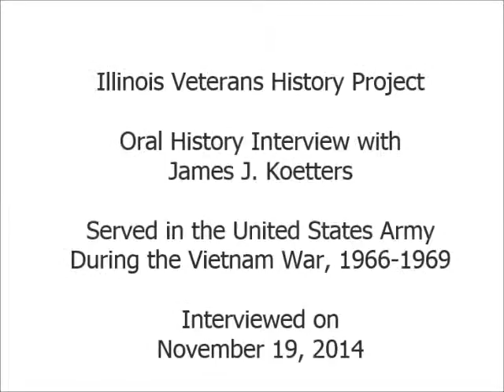Oral History Interview with James J. Koetters - Illinois Veterans History Project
Mr. Koetters served in the United States Army from 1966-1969.  Illinois Patriot Form and interview transcript available via the Illinois Digital Archives.